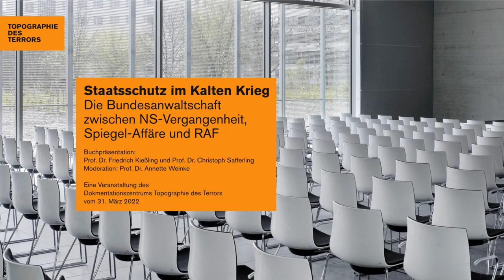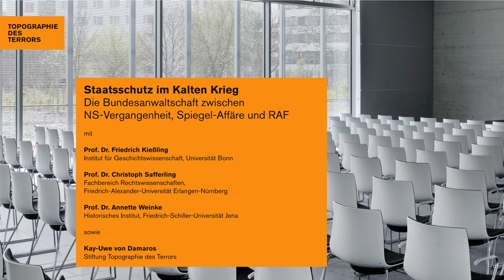Staatsschutz im Kalten Krieg. Bundesanwaltschaft zwischen NS-Vergangenheit, Spiegel-Affäre und RAF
Buchpräsentation mit Prof. Dr. Friedrich Kießling und  Prof. Dr. Christoph Safferling

In ihrem Buch „Staatsschutz im Kalten Krieg“ (2021) haben Friedrich Kießling und Christoph Safferling die Geschichte der Bundesanwaltschaft zwischen 1950 und 1974 erforscht. In der Buchpräsentation vom 31. März 2022, moderiert von Annette Weinke, werfen sie auch ein Schlaglicht auf die heute aktuelle Frage, wie eine Demokratie den Staat schützen kann, ohne die eigenen Werte zu verraten.

0:00 Begrüßung
5:05 Einführung mit Annette Weinke
19:47 Friedrich Kießling und Christoph Safferling im Gespräch mit Annette Weinke